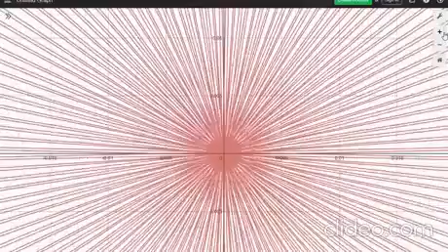Mathematics is art